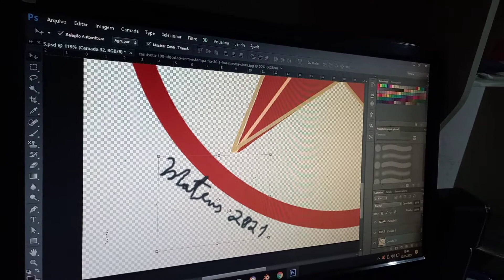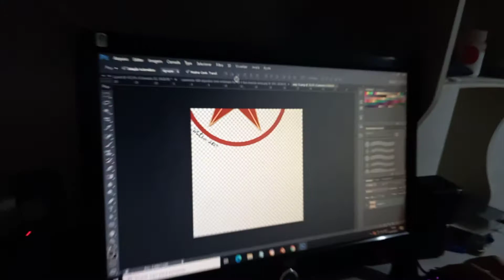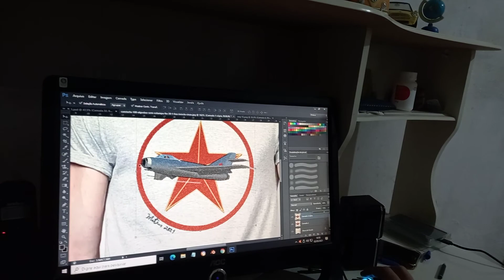Mateus em artes digitais